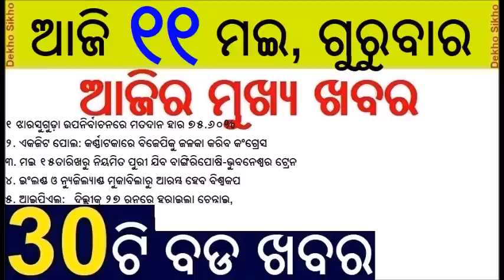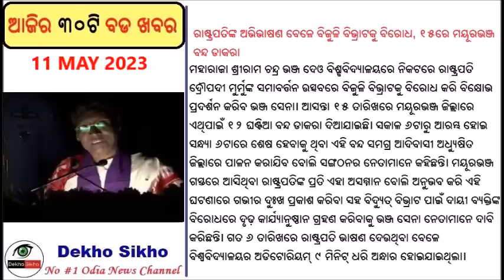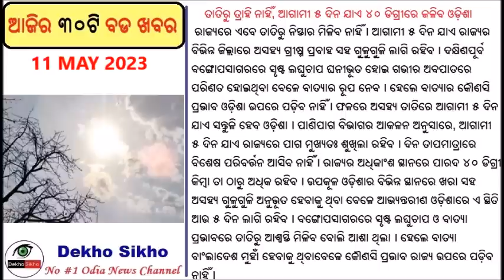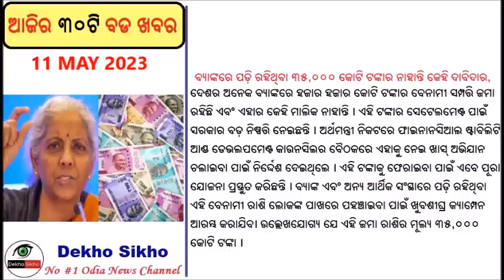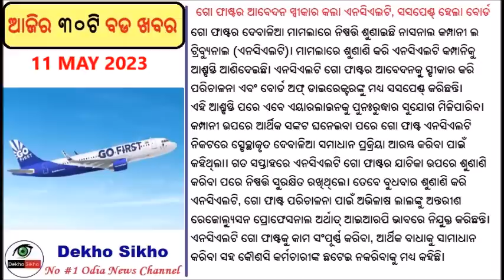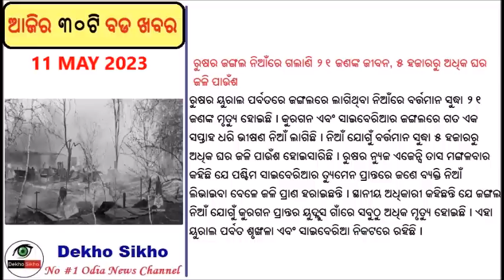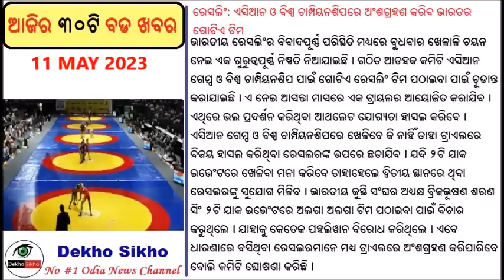Karnataka Exit Polls 2023 Highlights // No impact of cyclone on Odisha, Andhra // Jharsuguda bypoll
Karnataka Exit Polls 2023 Highlights
Five of 10 exit polls have predicted so, however the majority of them have given a slight edge to the Congress. The predictions also indicate that HD Kumaraswamy's Janata Dal Secular is likely to play kingmaker. The majority mark in the 224-seat assembly is 113 seats.

No impact of cyclone on Odisha, Andhra
India Meteorological Department (IMD) DG Mrutyunjay Mohapatra on Wednesday reiterated that there will be no impact of the impending cyclone which is likely to form over the Bay of Bengal.

Jharsuguda bypoll conducted peacefully
Barring stray instance of violence, the overall voting for the crucial Jharsuguda by-election was largely peaceful, informed Chief Electoral Officer (CEO), Nikunja Bihari Dhal on Wednesday.